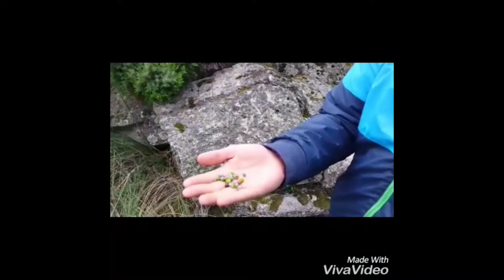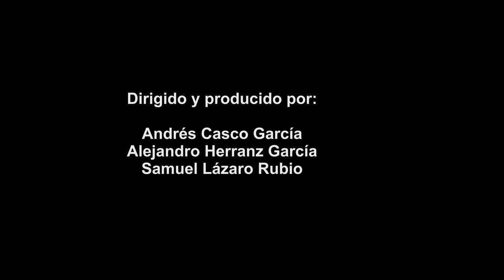Juniperus communis. ETSI Montes, Forestal y Medio Natural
Breve descripción de las características principales de Juniperus communis.